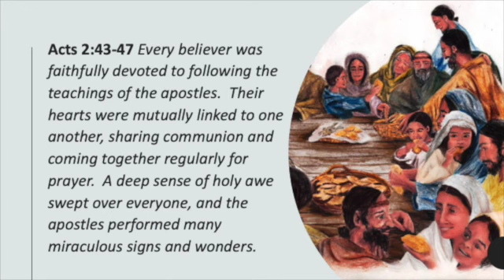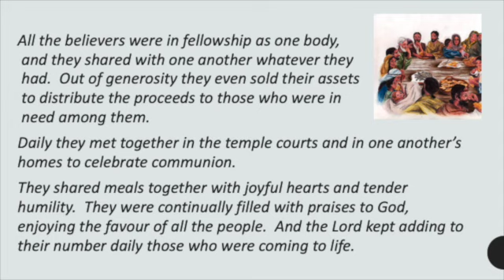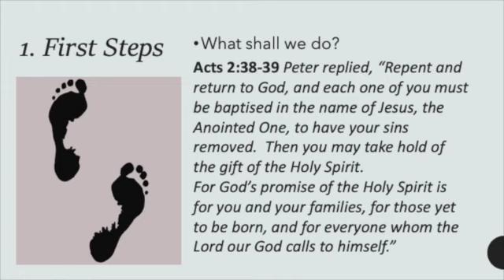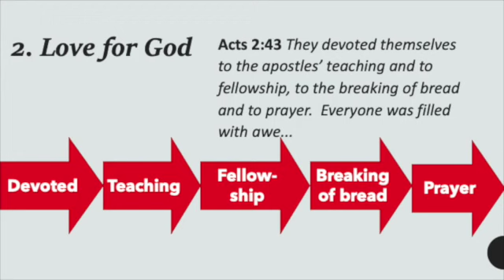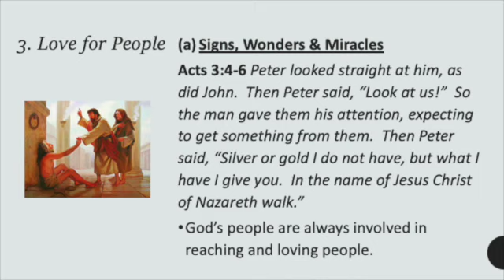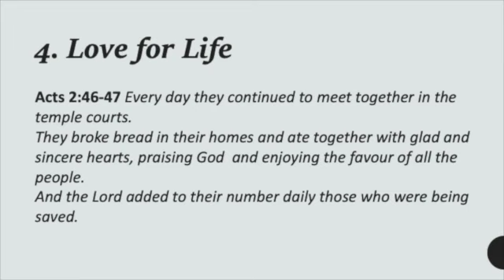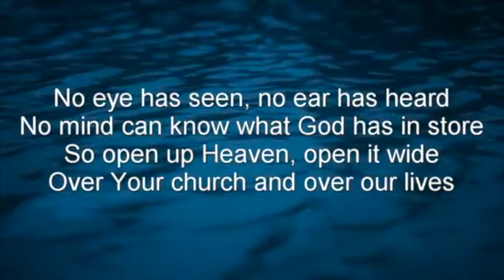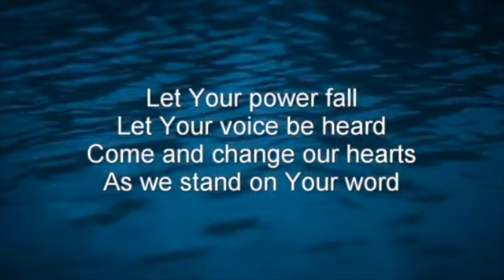N3C Online - 12 June 2022 - 50 Days to Change the World Part 5 Purpose Driven!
Hello everyone and welcome to the next instalment of N3C Online.

At N3C we love God, love people, and love life! To that end we believe that everyone should have a fresh start and can find forgiveness and change through the grace of Jesus Christ.

This week PS John continues our series on 50 Days to Change the World as he contemplates how the early church demonstrated the that they "Love God, Love People, and Love Life." Maybe we have that as our motto because like the early church we are Purpose Driven.

As always if you would like to donate or support N3C you can make a cheque or money order out to NCCC and either drop it off or post it to:

NCCC
2/9 North Shore Drive
Burpengary
QLD 4505

Alternatively electronic payments can be made directly to:

BSB:638-060
ACC:12696048 (If you are using a Heritage account, remember to include 'S13')

If you require prayer, want to share what God is doing in your life or just want to know more about Jesus and the forgiveness he offers us please contact us using one of the following methods:

(there is an area on the website to leave your details so that someone may get in contact with you)